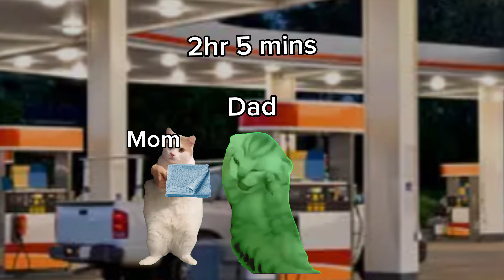My family on a road trip but... ✨ cat memes ✨ FULL VIDEO